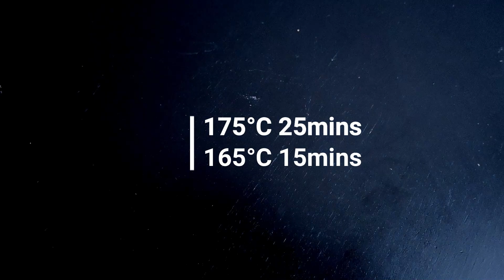法式芒果閃電泡芙Mango Eclair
夏天到了，去哪裡都要找尋芒果的蹤跡，品嘗不到「愛文芒果」，但法國能買到來自秘魯的芒果，也非常打動我的心。這次參考巴黎名廚Cedric Grolet食譜中對芒果口味的詮釋，做出我心中芒果閃電泡芙的外型。希望這個甜點可以滿足大家夏天的胃。

食材(約製作8pcs):
--波蘿脆皮
奶油 Butter 50g
紅糖(粗顆粒)Cane Sugar 55g
麵粉 Flour 50g

--泡芙麵糊
牛奶 Milk 75ml
水 Water 75ml
奶油 Butter 70g
糖 Sugar 2.5g
鹽 Salt 1g
中筋麵粉 Flour 85g
雞蛋3顆 Egg (150g)

--芒果巧克力甘納許
已過濾芒果泥 Filtered Mango Puree  100g
白巧克力 White Chocalete 110g
液態鮮奶油 Whipping Cream 260g
吉利丁 Gelatin 5.5g

--芒果顆粒內餡
芒果丁(0.5cm) Mango Cube 150g
未過濾芒果泥 Mango Puree 150g
糖 Sugar 10g
水 Water 35ml
吉利丁 Gelatin 1g